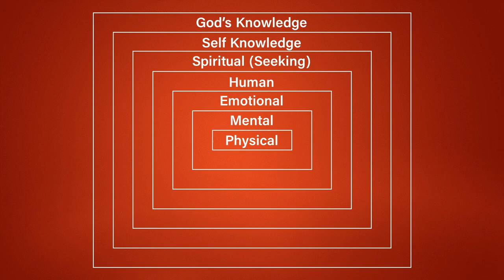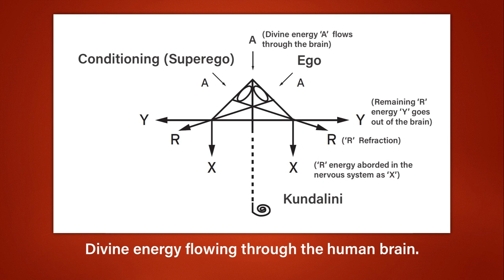Meta Modern Era | Chapter 10 (of 11) The Message of Meta Science, by Shri Mataji | Read by Sukhanil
"Science cannot answer many questions. So many in medical science have now tried to reach the minutest thing, called the gene. But the scientists are frustrated because they cannot go any further with the help of these genes to really overcome the complications created by modern life. The conclusion they have reached that genes are only inherited is absolutely wrong. Actually, genes also reflect our personality that we create in day-to-day life. All our sympathetic activity is reflected on our genes as well."
Meta Modern Era. A Book by Shri Mataji Nirmala Devi - founder of Sahaja Yoga. Read by Sukhanil.

BOOK CHAPTERS
Book Preface
Chapter 1. Modernism and Rationality
Chapter 2 Choices
Chapter 3. Democracy
Chapter 4. Racialism
Chapter 5. The Culture in the West
Chapter 6 Religions
Chapter 7 Peace
Chapter  8. World Peace
Chapter 9 Evolution
*CHAPTER 10. THE MESSAGE OF META SCIENCE*
Chapter 11. The Subtle System

ABOUT META MODERN ERA
Meta Modern Era is a compelling and powerful book that introduces a tangible spiritual breakthrough for the twenty-first century—spontaneous self-realization through meditation—which opens a new dimension in human awareness. A Nobel Peace Prize nominee and one of the greatest voices on spirituality, Shri Mataji Nirmala Devi offers deep insights into the crises of our modern times and the solutions to their root problems.

For more than forty years, Shri Mataji traveled internationally, offering free public lectures and the experience of spontaneous Self-realization to all, regardless of race, religion, or circumstance. She not only enabled people to pass this profound evolutionary experience on to others but taught them the meditation technique necessary to sustain it, known as Sahaja Yoga. Celebrated and honored around the world, 2023 marks the centenary of Shri Mataji’s birth.

“There can be no peace until there is peace within … you cannot know the meaning of your life until you are connected to the power that created you,” - Shri Mataji Nirmala Devi.

• About Shri Mataji and Her Meta Modern Era book.
• Free Online courses and Worldwide In-person classes.
• How to obtain Meta Modern Era as a book, CD and audio book.